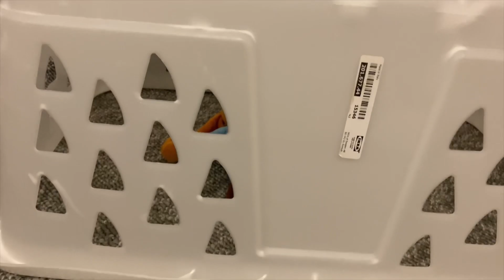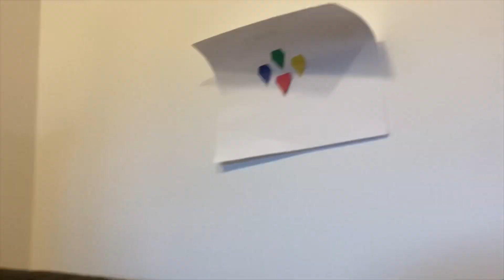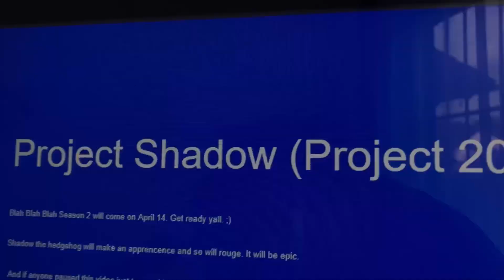SupeRiderSonic26 - Super Sonic 💛✨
Sonic and his friends team up to rescue Cream and the rest of the Emeralds! And all Seven chaos Emeralds unite their power after 100 years!

Make sure to like and hit Notifications so you’re notified! 👍🏻 🔔

💙💛❤️ Season 1: Sonic, Tails, and Knuckles are on a journey along with new characters and villains. They always have to stop Dr. Eggman's evil plans before it's too late! Along with Metal Sonic, and a new... Criminal?

The video was made by Inshot! 🎥🎬
Artwork was made by  @Blueblasttt